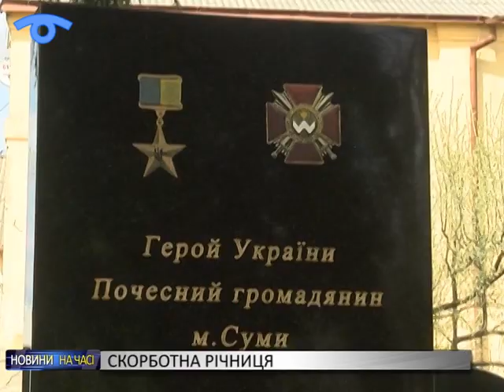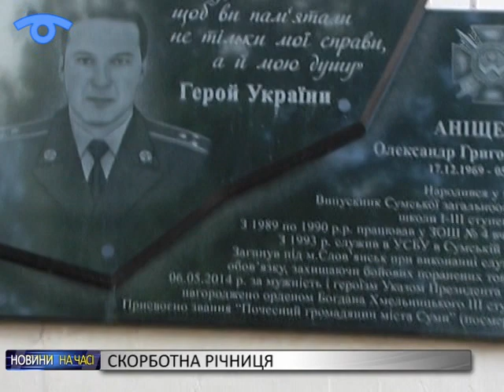У сумській школі згадали Почесного громадянина міста Олександра Аніщенка